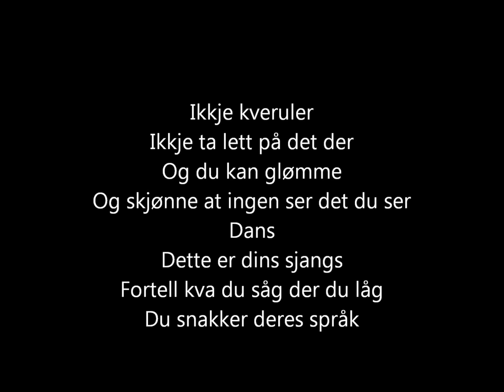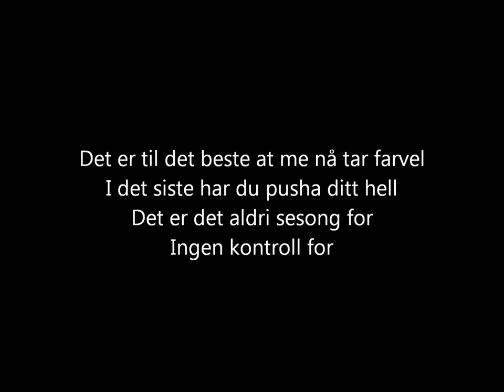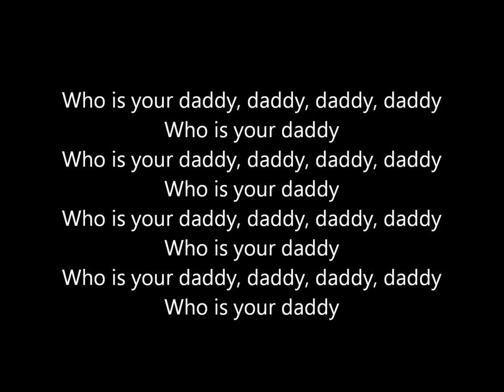Kaizers Orchestra - Auksjon (i Dieter Meyers Hall) [lyrics]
The song "Auksjon (i Dieter Meyers Hall)" from the album "Maestro" (2005) by Kaizers Orchestra.